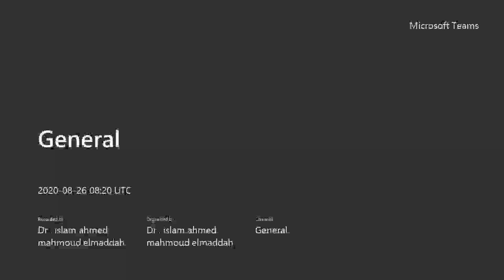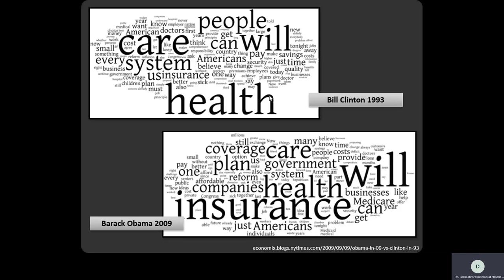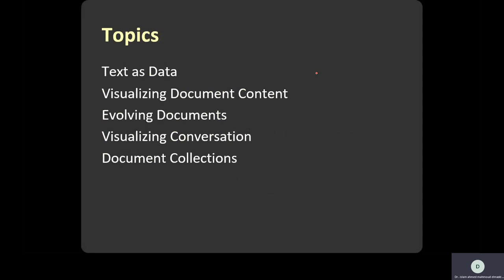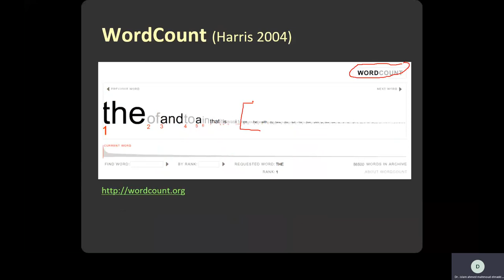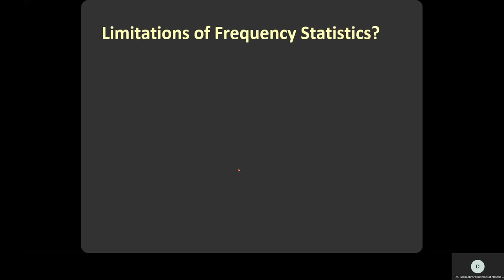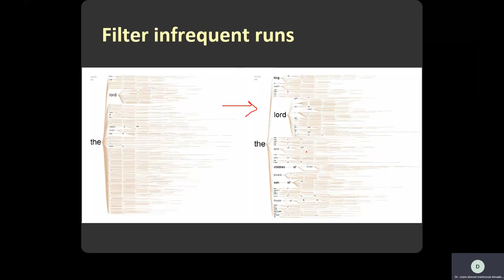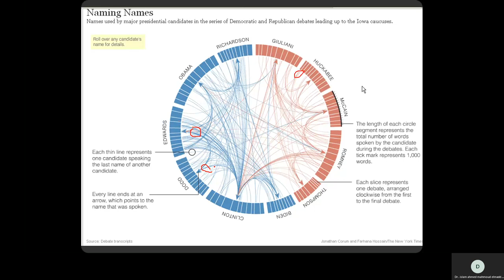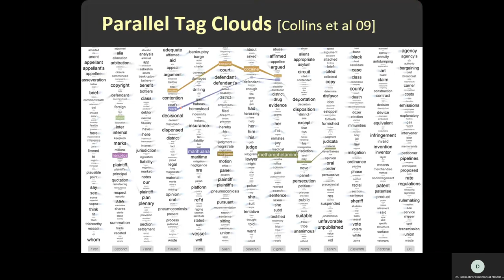text visualization Lecture + lab 6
Lecture + Lab 6